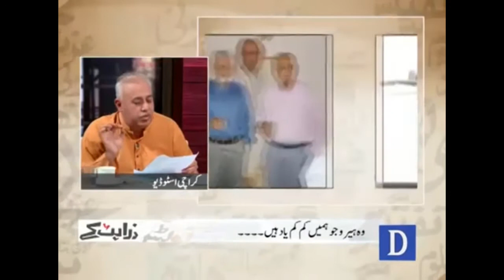Renowned Journalist Wusatullah Khan pay tribute to great PAF War Hero Air.Cdre.Nazir Latif SJ SBT.